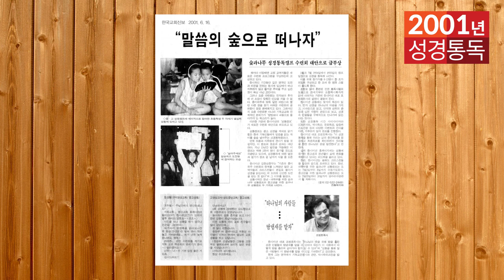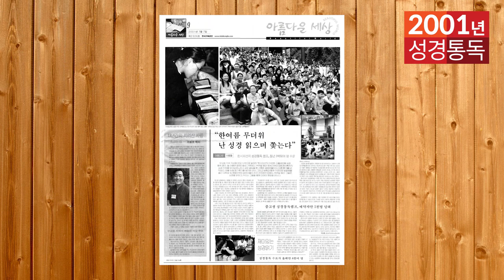2001년 역사순 숲과나무 성경통독학교